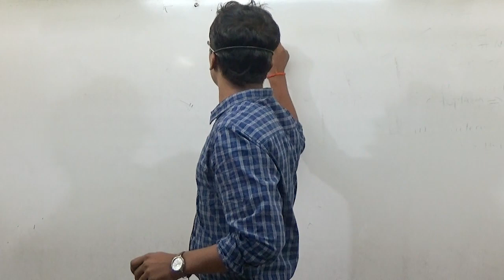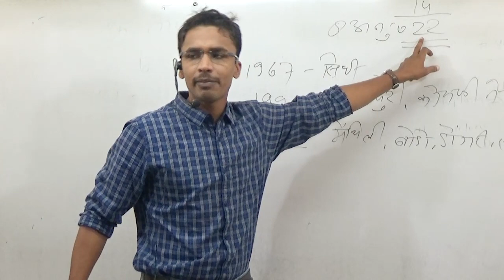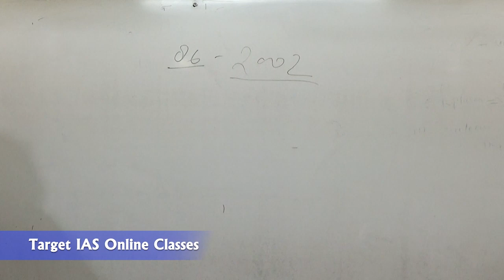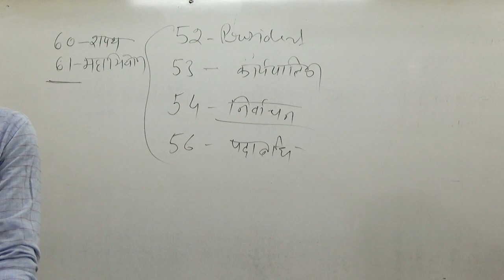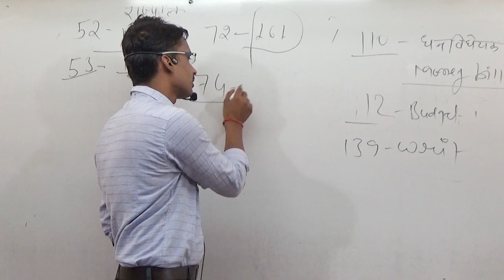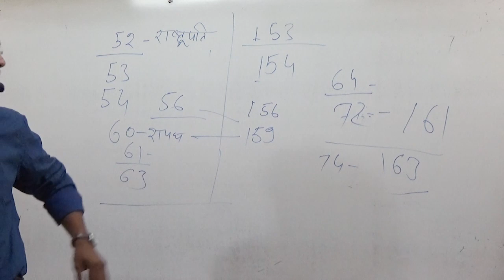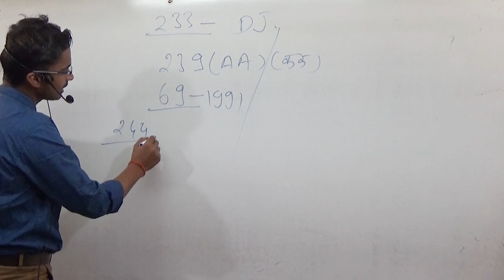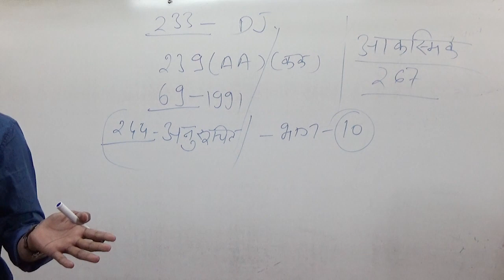प्रमुख संविधान संशोधन एवं अति महत्वपूर्ण अनुच्छेद(भारतीय राज्यव्यवस्था)Indian Polity by Prashant sir